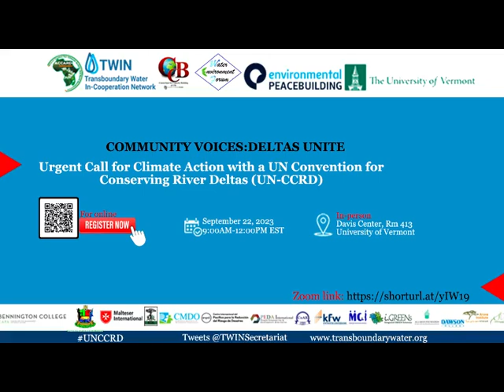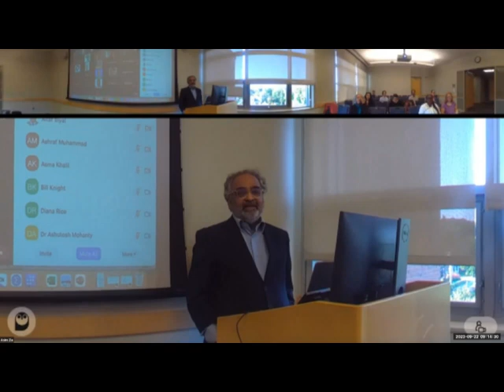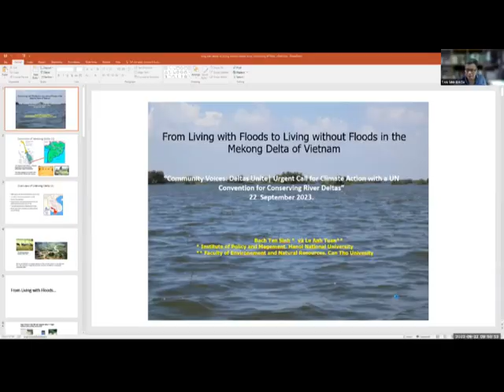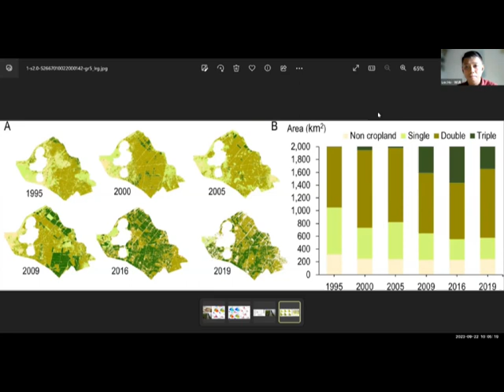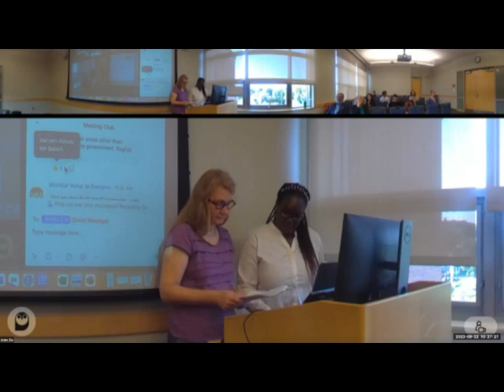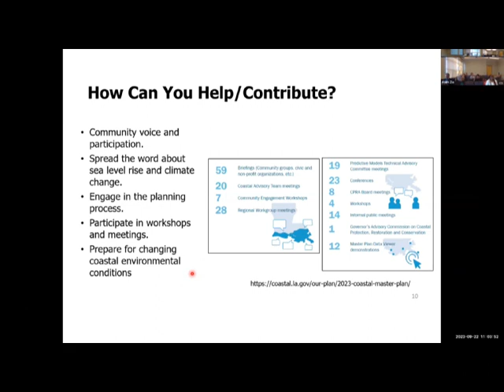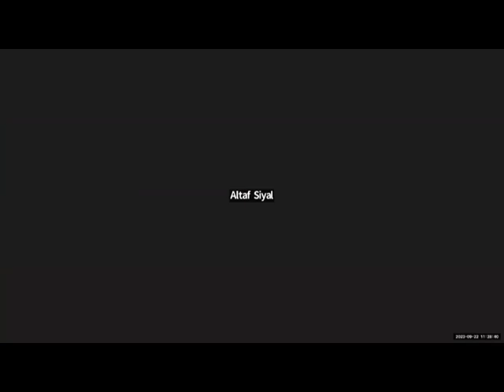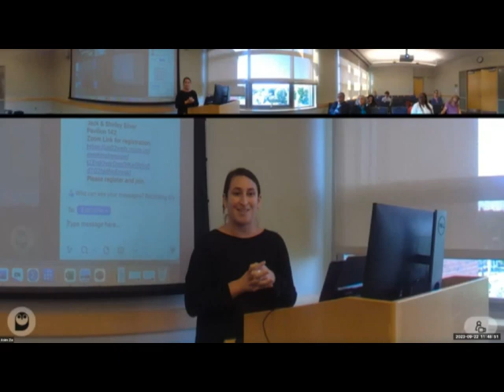Community Voices from shared river basins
The speakers at the event were communities and stakeholders from Indus river, Nigerian Niger river, Mekong river, Congo river, and Saint Lawrence River basins. The delta regions of each of these basins are vulnerable  to accelerating sea level rise and saltwater intrusion from the oceans, rapidly changing (water or river) flow from melting glaciers, increasing dams and shifting rainfall patterns in the highlands. They added that Indigenous peoples and local communities are not only affected but are also among the most vulnerable to the growing adverse consequences of climate change on water resources.